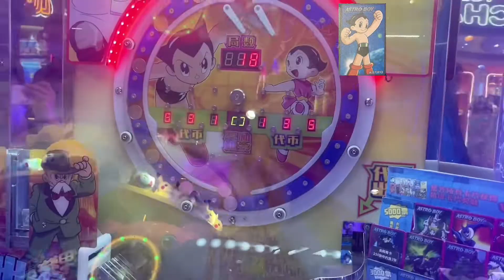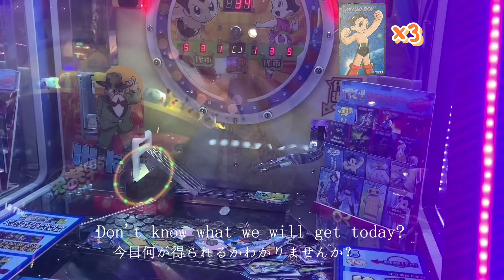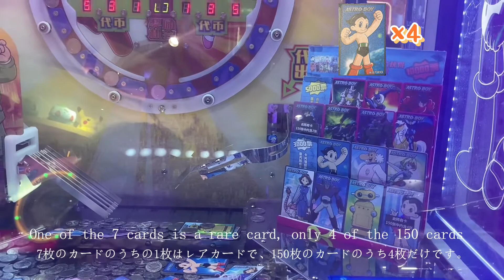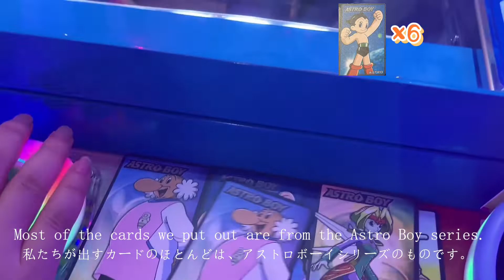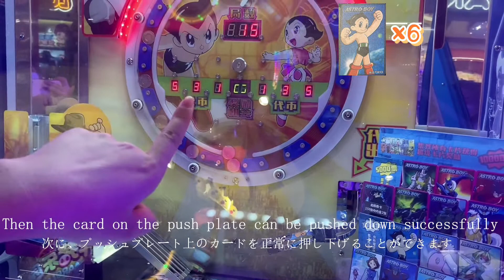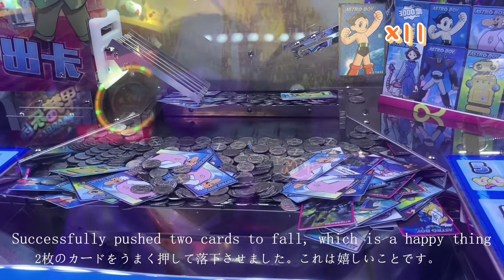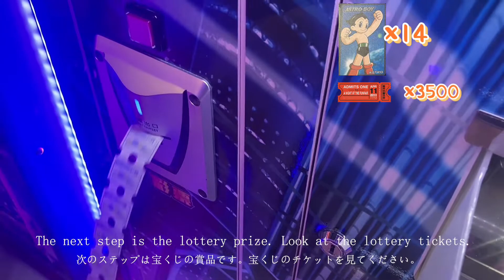Coin Pusher Set Card Game | Coin Pusher Big Jackpot ❗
💥In the game hall, 🎪there is always a game machine that pushes coins🎃I believe everyone has played it. 🎢Flip a coin and want to release a lot of coins. 🎰In addition to coins, there are various gifts.🧸
❗To play the coin pusher game online, you can install the mobile application.⬇⬇⬇